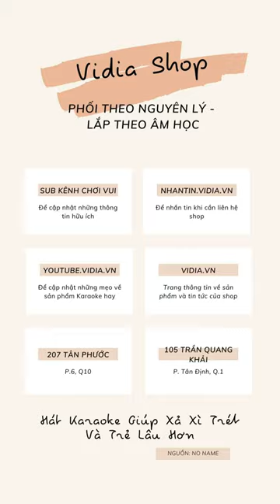Đập Hộp Micro Không Dây Himedia UHX5 - Chất Lượng Cực Đỉnh Cho Giọng Hát Cực Phê - Vidia 0902699186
- Đt tư vấn: 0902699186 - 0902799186
-- Nhantin.vidia.vn